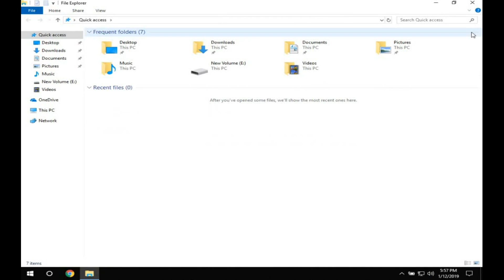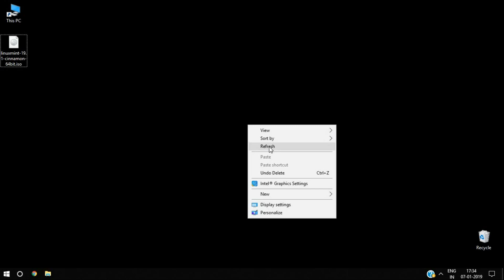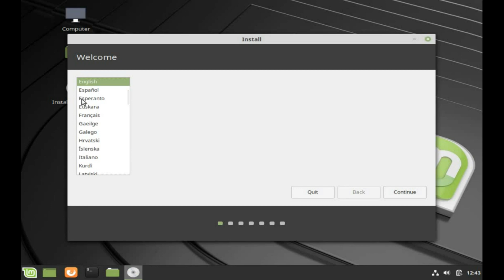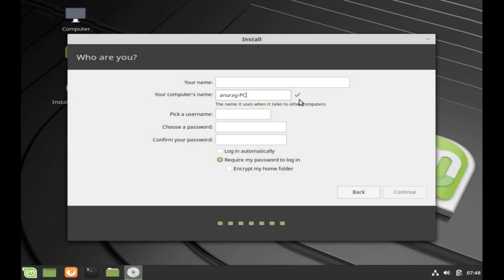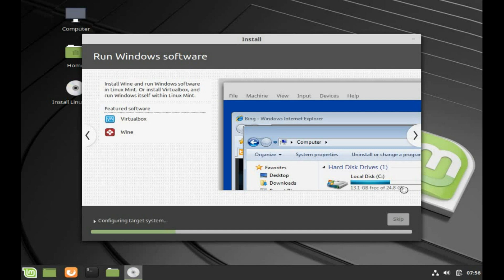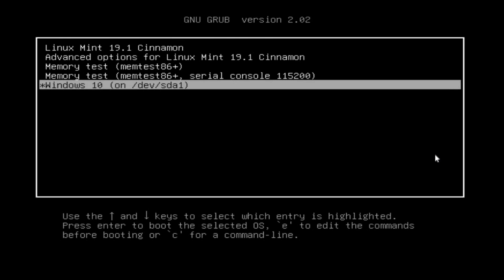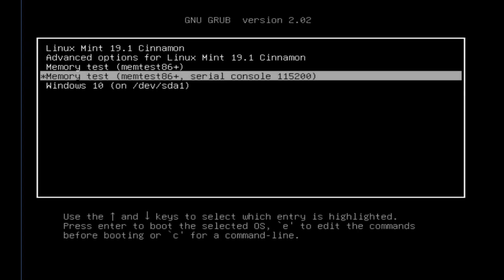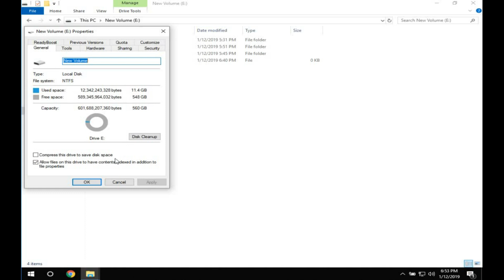Dual Boot Linux Mint with Windows 10 using Bootable DVD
How to Install Linux Mint latest Version alongside Windows 10 Operating System. The Computer will operate in Dual Boot mode with Linux Mint as the Host Operating System as well as Windows 10 also Host Operating System.

The user can use a DVD to make it Bootable and install the system.